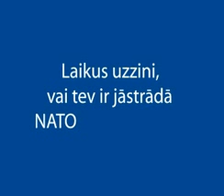NATO samits Rīgā: Darbs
Informatīvais video klips par NATO sammita norisi Rīgā.

2006.gada 28. un 29.novembrī Rīgā notika NATO sammits. Galvenais sarunu temats šajā samitā bija alianses vienotība, tās misija Afganistānā un alianses paplašināšanās jautājumi.